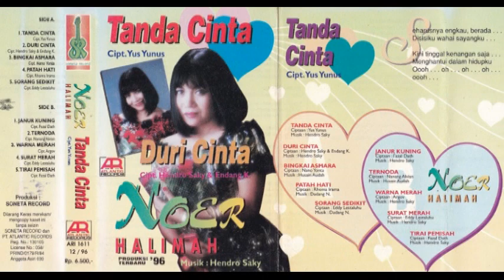Noer Halimah Tanda Cinta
Track List Album
01. Noer Halimah - Tanda Cinta
02. Noer Halimah - Duri Cinta
03. Noer Halimah - Bingkai Asmara
04. Noer Halimah - Patah Hati
05. Noer Halimah - Sorang Sedikit
06. Noer Halimah - Janur Kuning
07. Noer Halimah - Ternoda
08. Noer Halimah - Warna Merah
09. Noer Halimah - Surat Merah
10. Noer Halimah - Tirai Pemisah